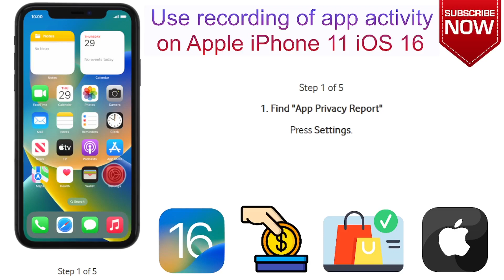How to Use recording of app activity on Apple iPhone 11 iOS 16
This video is about How to Use recording of app activity on Apple iPhone 11 iOS 16. if you think this video is helpful for you then press like button and subscribe my channel.

Check our Products and support us.